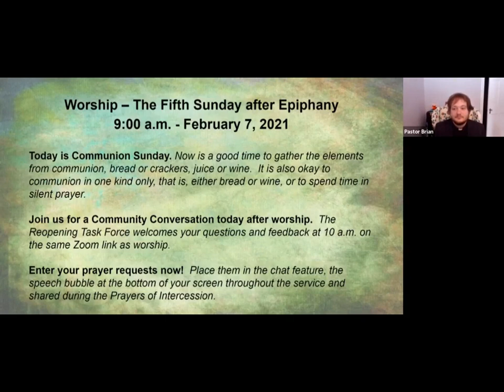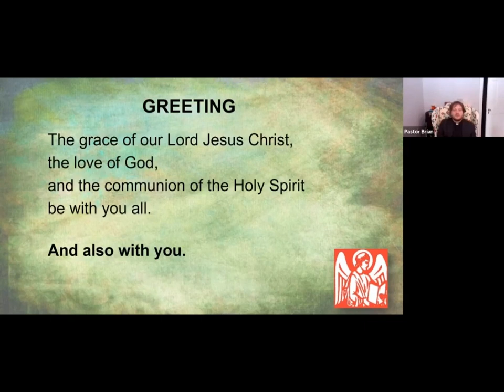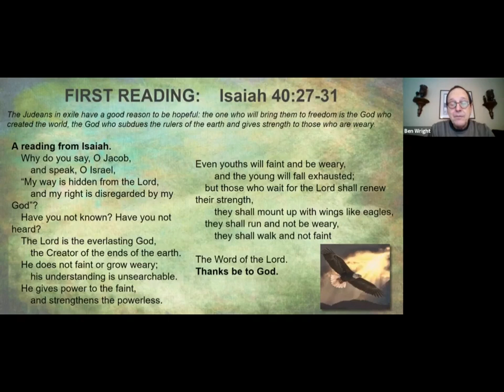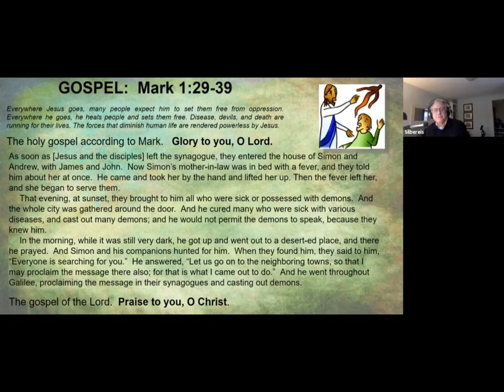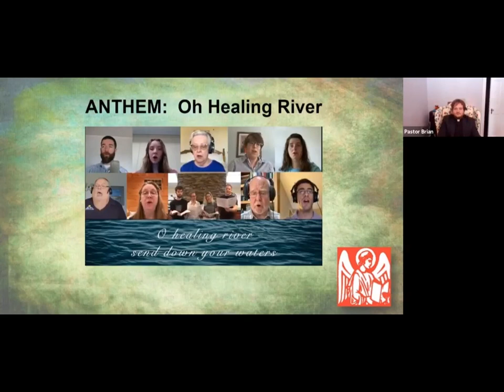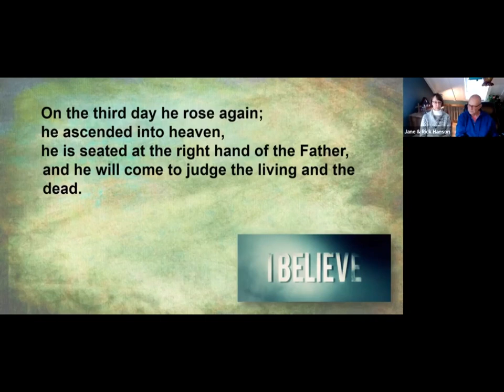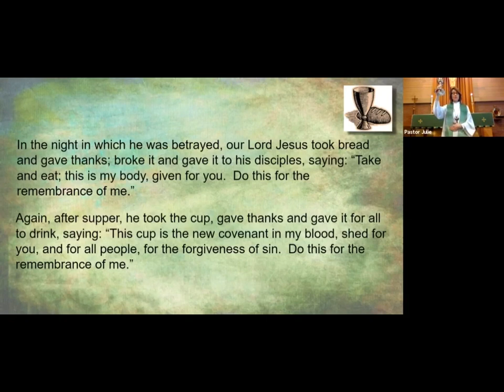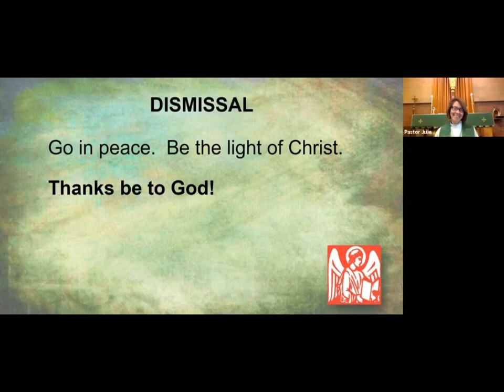Virtual Worship 2/7/2021